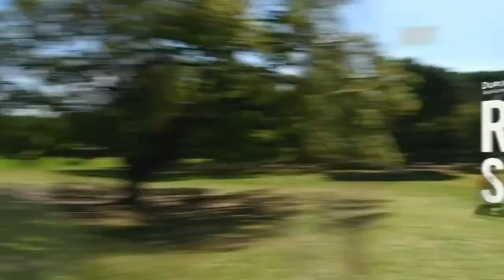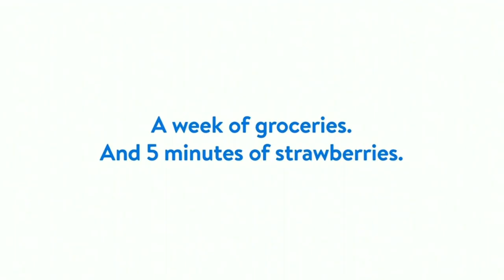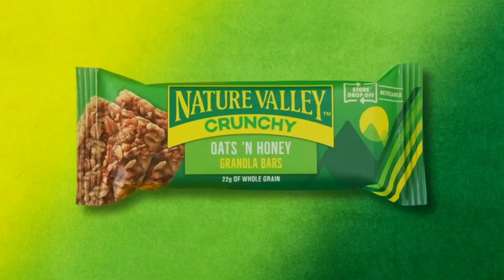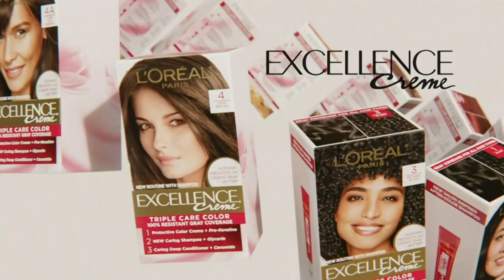NBC commercials May 9, 2023